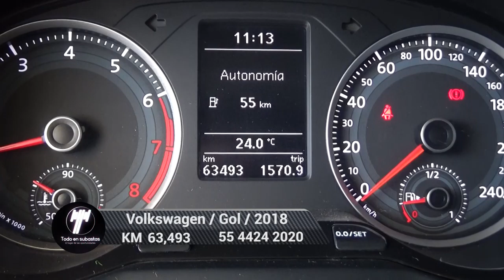Volkswagen / Gol / 2018 - 5028